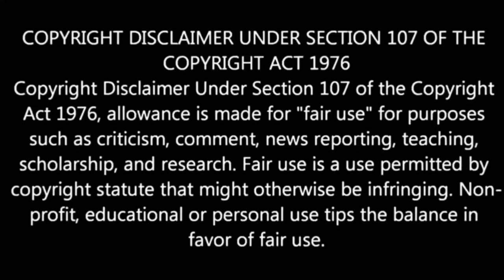sorcerer and thewhite snakelove explained in Hindi || explain in hindi /Kalakusumalu